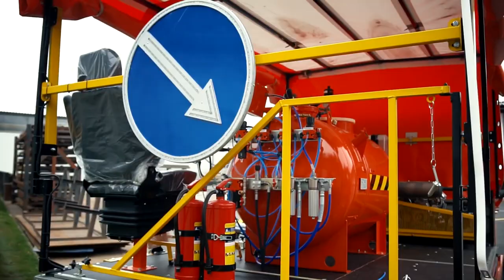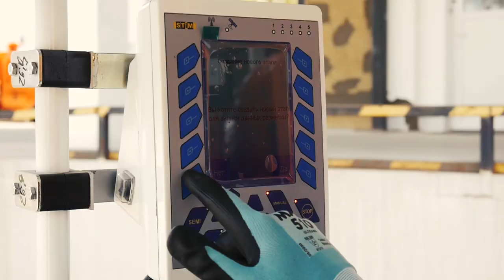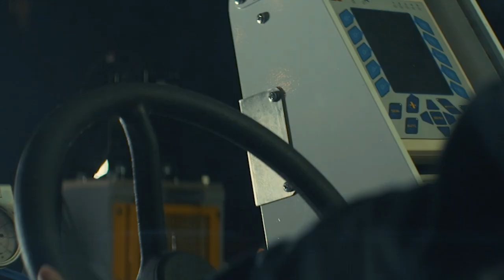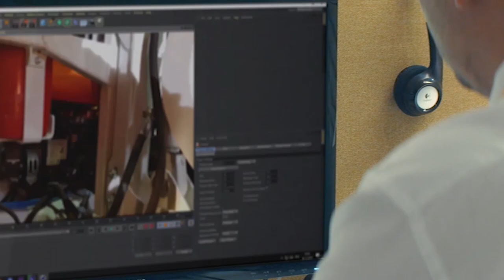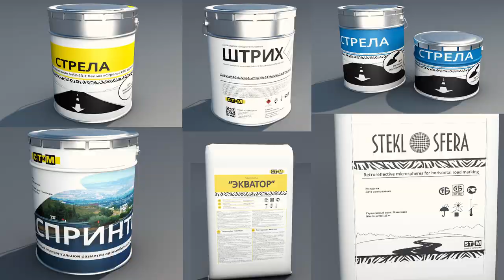СТиМ група компанија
Група компанија СТиМ је произвођач материјала за обележавање путева већ више од 20 година.
Као део групе компанија "СТиМ" послује предузећа, чије су активности повезане са путном сфером и грађевинарством.
Производимо скоро читав асортиман машина за димензионирање, користећи најсавременију технологију и компоненте најбољих светских произвођача.
Производимо све врсте материјала за наношење путне ознаке: боја, термопластика, хладна пластика. Материјали произведени у нашем предузећу се тестирају у сопственој акредитованој лабораторији и имају сертификате о усаглашености, ИСО КСНУМКС сертификат.
Једна од главних активности нашег предузећа је истраживање и увођење нових технологија у производњу материјала и техника означавања путева.
Група компанија СТиМ-један од лидера у грађевинској индустрији ЗНД.
ВИШЕ ОД 500 УСПЕШНИХ ПРОЈЕКАТА У ИНДУСТРИЈСКИМ, КОМЕРЦИЈАЛНИМ И ГРАЂАНСКИМ НЕКРЕТНИНАМА.
Сопствене акредитоване лабораторије и напредне технологије. Рад на четири континента (сарадња са земљама ЗНД, Европе, САД и Африке). Широка мрежа филијала.
НАША СПЕЦИЈАЛИЗАЦИЈА:
1. Ослобађање материјала за примену путних ознака.
2. Производња машина за означавање путева.
3 истраживачке активности и увођење нових технологија у производњу материјала и техника означавања путева.
3. Грађевинарство и изградња путева.
4. Примена маркирања.
Производња годишње потребе материјала за милионити град за 2 дана.

СВЕОБУХВАТАН ПРИСТУП.
Широк спектар послова са индивидуалним приступом.

ОПЕРАТИВНО СЕРВИСИРАЊЕ
24/7 техничка подршка.

ИСКУСТВО И ГАРАНЦИЈЕ
Дугогодишње искуство помаже у управљању пројектом било ког правца и сложености.

НАПРЕДНА РЕШЕЊА
Сопствене истраживачке и дизајнерске лабораторије.
ГРУПИ КОМПАНИЈА СТИМ ВЕРУЈУ НЕ САМО
У БЕЛОРУСИЈИ И РУСИЈИ, АЛИ И ДАЛЕКО ИЗВАН ЊЕ.
ГЕОГРАФИЈА ФИЛИЈАЛА И ПРЕДСТАВНИШТВА.

РАДИМО У 4 КЛИМАТСКЕ ЗОНЕ И УСПЕШНО ПРИЛАГОЂАВАМО МАТЕРИЈАЛЕ ЗА СВЕ ВРСТЕ ПУТНИХ ПОВРШИНА.

НАШ ЦИЉ СУ СИГУРНИ КВАЛИТЕТНИ ПУТЕВИ!

ВИСОКА ТЕХНОЛОШКА СПОСОБНОСТ:
Сарадња са водећим светским произвођачима компоненти.
Аутоматизација управљања свим процесима означавања.
Подршка за до 10 језика и врсте маркирања за
10 националних стандарда.
Онлине праћење статистика о означавању и локацији МДР-а.
Брзина примене маркирања до 25 км / х.
Развој аутора и алгоритми за понављање старе ознаке.

СЕРВИС МАШИНА ЗА ОЗНАЧАВАЊЕ ПУТЕВА
Искусно особље ће увек обезбедити комплетан циклус и сервис машина за обележавање путева (МДР), не само у Белорусији и Русији, већ иу земљама ЗНД, Европске уније и Украјине.
Сваком купцу јединственог сервисног центра ЛЛЦ "СТиМ" (ЕЦЦ) нудимо различите програме и посебне понуде за куповину МДР - а и њихових компоненти, сервисне радове, куповину резервних делова, материјала и тако даље.
СА ЛАКОЋОМ ЋЕМО ОДЛУЧИТИ ЗА ВАС:
● Инспекцијски радови;
● Причвршћивачи;
● Контролни радови;
● Електротехнички радови;
● Подмазивање и пуњење;
● Одржавање и текуће поправке;
● Спровођење ремонта укљ. чворова и механизама;
● Спровођење тестова;
● Рестаурација (рестаурација) машина и механизама;
● Гарантни сервис;
● Обука стручњака за рад машина за означавање путева;
● Организујте претрагу, производњу и снабдевање (продају) резервних делова, материјала и сродних производа.

Изнајмљивање технике СТиМ је једноставан и брз начин да добијете квалитетну ТЕХНИКУ за потребне послове.

У тиму, све врсте техника за означавање путева могу се узети у правом тренутку, под повољним условима.
Уз изнајмљивање добијате: бесплатно осигурање, бесплатну годишњу услугу.
Брестская Грађевинска компанија " - део групе компанија СТиМ и прави професионалци у изградњи путева.

Специјализација: примена путне ознаке (сопствени тим). Додатна услуга: пружамо информативну подршку, пружамо обуку за грађевинске јединице, пружамо подршку тимовима за означавање у набавци за одређене пројекте са било којим условима и условима.

СИГУРНОСТ НА ПУТЕВИМА ЈЕ НАШ ПРИОРИТЕТ. ИМАМО БОГАТО ИСКУСТВО У ПОБОЉШАЊУ БЕЗБЕДНОСТИ НА ПУТЕВИМА.
Такође имамо школу за означавање, где су обучени да раде са свим врстама материјала, маркирања, уче технологије за означавање.

Имамо богато искуство у индустријској и грађевинарству.
И на крају, генерализујемо, наше главне активности:
1. МАТЕРИЈАЛИ ЗА ОБЕЛЕЖАВАЊЕ ПУТЕВА, ПРОИЗВОДЊА МАРКИРАЊА.
2. МАШИНЕ ЗА ОЗНАЧАВАЊЕ ПУТА.
3. СЕРВИС МАШИНА ЗА ОЗНАЧАВАЊЕ ПУТА.
4. ИЗНАЈМЉИВАЊЕ ОПРЕМЕ.
5. ИЗГРАДЊА ПУТЕВА, СТАКЛОПЛАСТИКЕ.
6. ШКОЛА МАРКИРАЊА.

СТиМ-заједно градимо поуздану будућност!